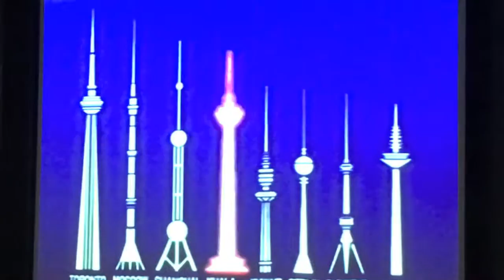Traveling ASEAN: KL Tower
The magnificent KL tower..!